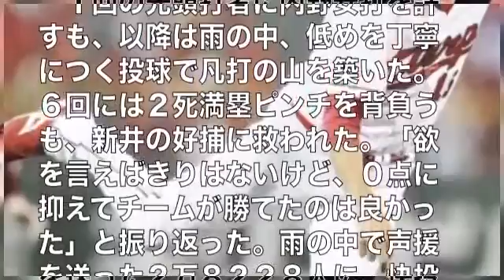広島黒田５勝目「チームが勝てたのは良かった」